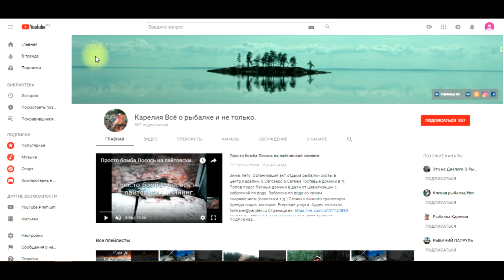Больную голову, лечат только ноги.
Лето, зима. Отдых в Карелии
Рыболовный Гид!!!
Ватсапп Телеграмм
Откройте для себя Карелию.